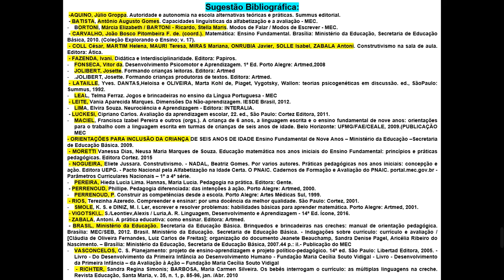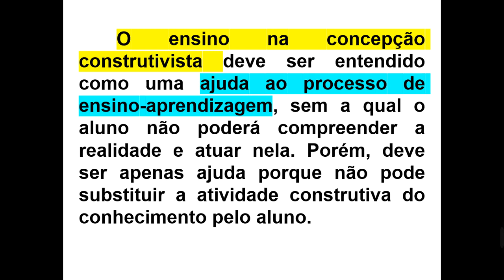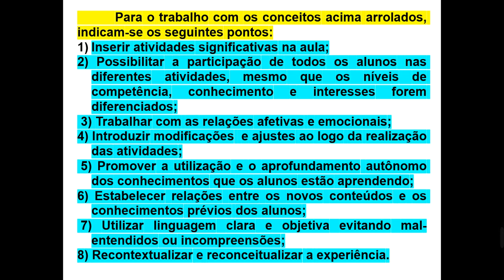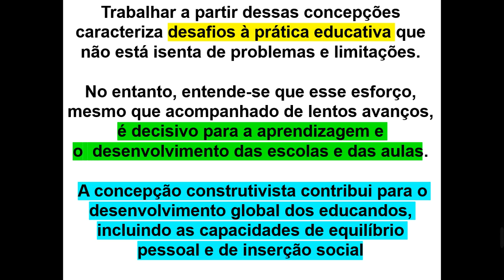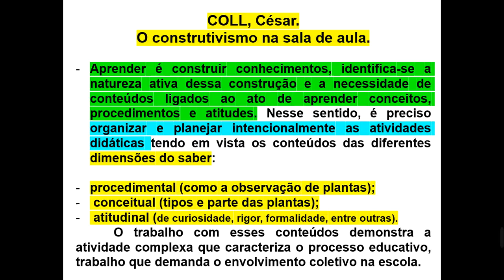PINDAMONHANGABA - AUTOR COLL